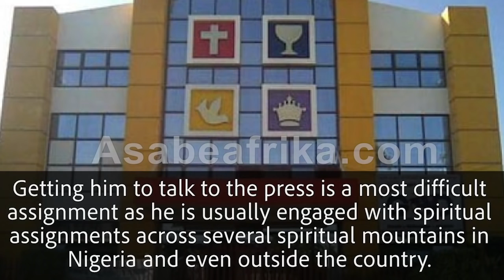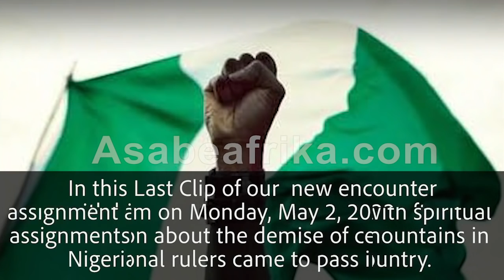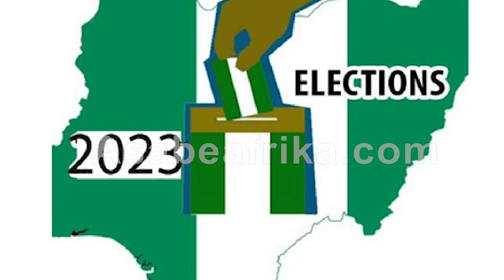Prophet Adebayo's shocking Prophecy on America, Putin, Gowon, OBJ, Nollywood & Others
In this last clip with the Man of God, he gave some revelations to America and her citizens, former Nigerian leaders, Generals Yakubu Gowon and General Olusegun Obasanjo and others in the polity.

On Russia and her leader, Prophet Adebayo revealed what God showed him according to the book of Amos 3:7

The man of God also warned about an imminent storm in Lagos, urging children of God to pray fervently to avert it.

On Nollywood, Prophet Adebayo revealed a shocking prophecy.